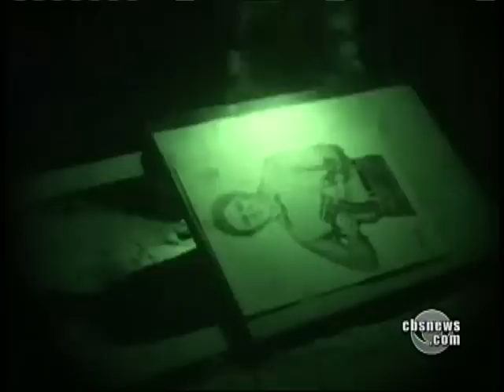Exclusive: U.S. Special Forces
Lara Logan has an exclusive report on one of America's most potent weapons in the fight against the Taliban:  the elite Special Forces.